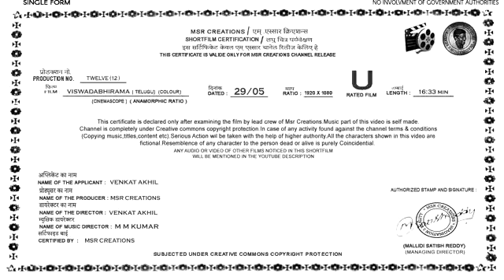Viswadabhirama Latest telugu shortfilm 2017 - (best shorfilm 2017)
Now it's easy to connect Team MSR
Viswadabhirama a rom-com Telugu short film.
MSR Creations presents
A Venkat akhil film
Cast - Siddhu mvs, Jaanu minni, Srinivas rao kakarla, Naveen sai, hemanth, surendra.
Crew
Story board - Vishnuvardhan chaganti
Colorist - Mourya ila
Dialogues - Harshavardhan. Satish reddy
Assistant Directors - Harhsavardhan, Vaibhav chandra
Editing, Cinematography, lighting, SFX, screenplay and presenting - Satish reddy mallidi
Produced by MSR Creations.
the latest Telugu  award winning short film 2017